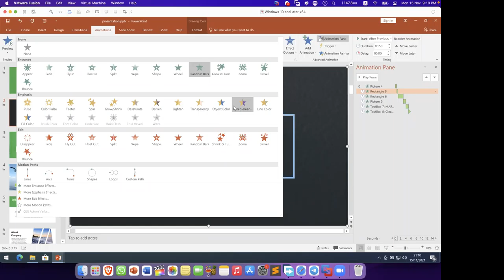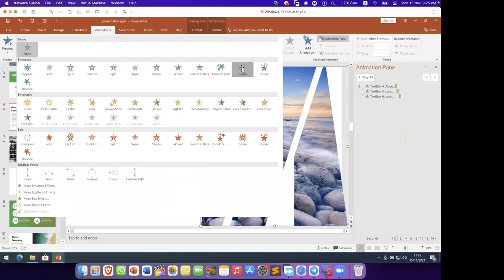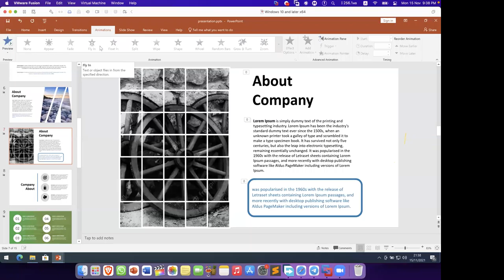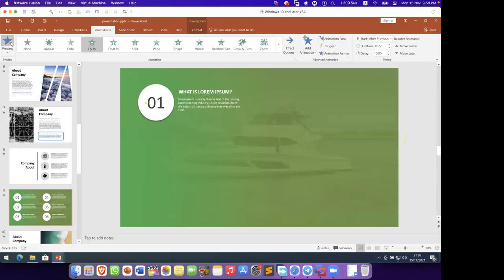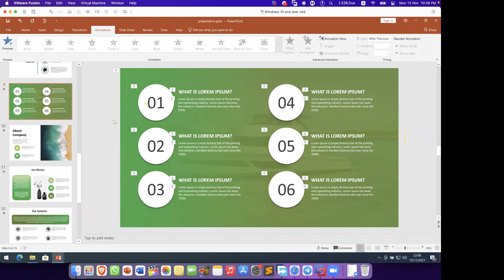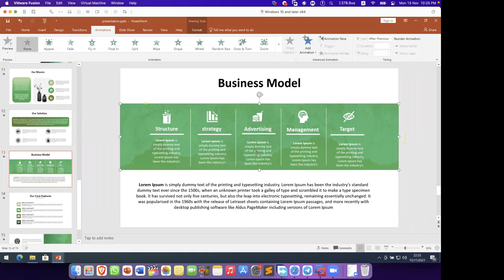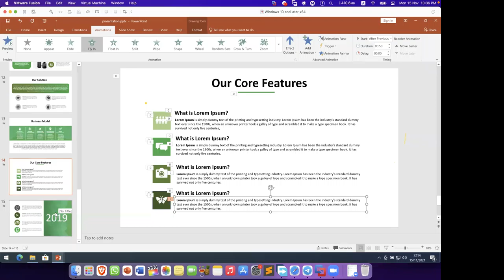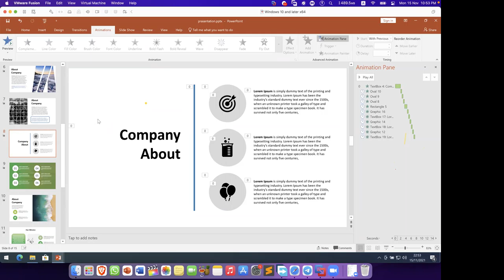21.පරිගණක පාඨමාලාව 2021 11 15 දින පාඩම